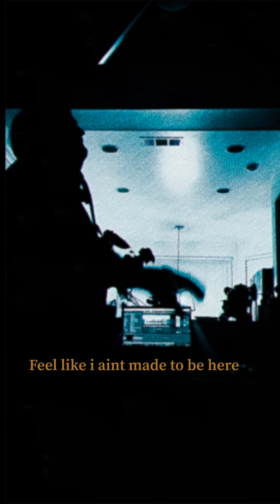Boiiizum - True.Comin (Official Music Video)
Follow Boiiizum: @bo_wizdumb